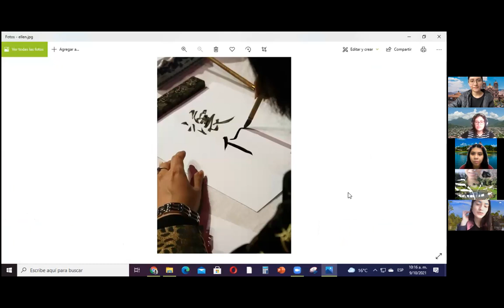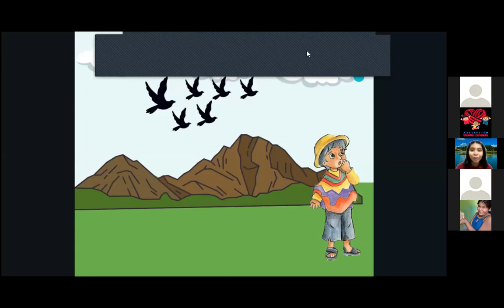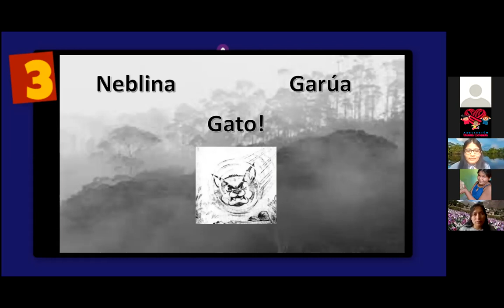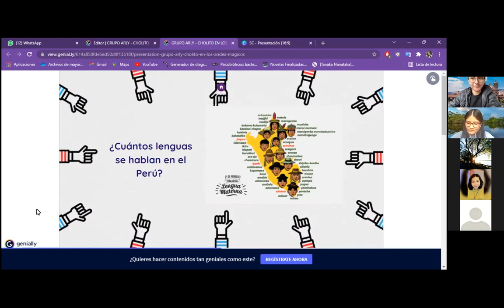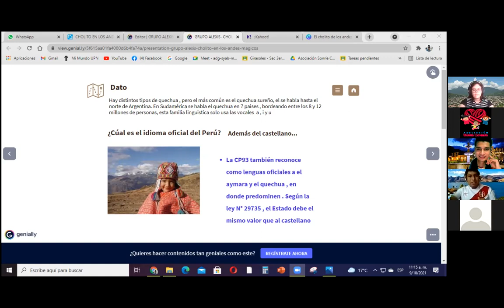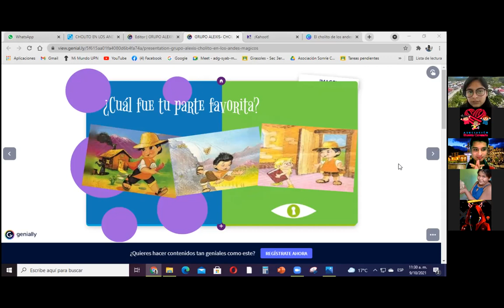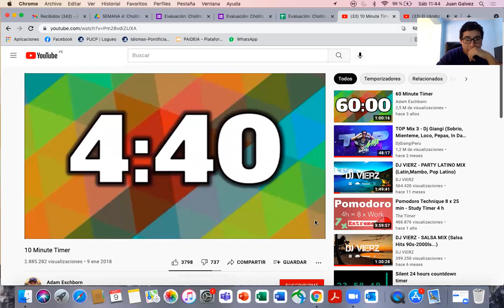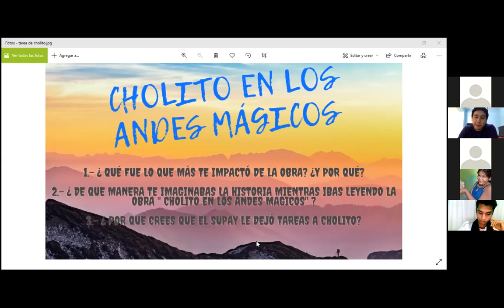Semana 4 - Turno Mañana - Soñando Libros 2021: Edición Bicentenario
En esta cuarta semana, nuestros voluntarios continuaron con las actividades correspondientes a las obras iniciadas durante la tercera sesión: "Cholito en los Andes Mágicos" y "Rosa Cuchillo" 📗📚📖

El taller de la primera obra "Cholito en los Andes mágicos" fue llevado a cabo por el equipo "Lectumaniacos", quienes lo ejecutaron en el horario de la mañana para los alumnos de 5to y 6to de primaria y 1ro y 2do de secundaria.